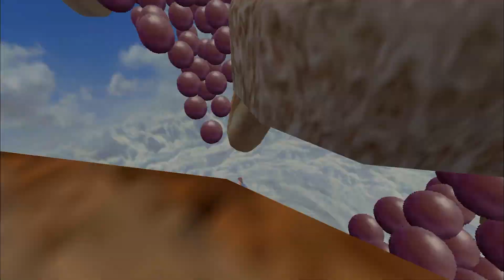So I Played Ratatouille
In this video, I play the worst game (Ratatouille) that I've ever played. It's so bad that you need to watch it to believe it. So join me as I make the most of my unfortunate role as Remy the rat!

I know you're going to have a lot of fun watching this video, especially if you're a Ratatouille fan like me! This is one of the funniest bad games I've ever played, and I'm sure you'll love it!

We've played a few bad games before, And I've gone way more in depth about those games so if you liked this video make sure to check these out as well.

Or maybe you'd like to watch a not so bad game for a change ?

GAME DESCRIPTION : Similar to the plot of the movie, the game starts in a farm setting. Remy goes off with his brother Emile to retrieve apple cores for his father Django. On the road trip he is taught the basic skills he will need to know so that he can pass what he will face later on. After the tutorial Remy and Emile grab a Guesteu Chef book so Remy could read it. They pull the book out of the window which results in it shutting awakening the old lady who fires at the colony with a shotgun. Remy escapes with the book, and the colony escapes on homemade boats. Remy ends up taking a wrong turn in the sewers and ends up lost from his family. A imaginative vision of Guesteu pops from the book and tells Remy that he could regain one of his lost stars after Anton Ego’s bad review. Remy agrees and travels under Paris’s streets and ends up at the restaurant. However Remy falls from the window and lands in a sink. Remy attempts to escape but gets side tracked by a bad smelling soup that was contaminated by the new garbage boy Linguini . Remy makes the soup much better and nearly escapes down a kitchen pipe which ends up back in the sewers. Remy reunites with Django, and Emile and tells them that them and the other rats are going to steal dog scraps at the restaurant. The plan works successfully, but it results in Linguini chasing Remy when he sees the other rats leaving. Linguini crashes into some garbage cans and the two make a deal to have Remy help Linguini out in the kitchen. Remy then leaves down another pipe, and meets up with his dad again.

This part also gives more exploration of the sewers including a bonus level and objects that decorate the colony’s home. Remy returns to the kitchen to steal from the cooler and Remy helps Linguini three times when he’s given a special order. Remy turns off the gas which distracts the chefs and steals the key to open the cooler. The colony steals the food but the Head Chef Skinner spots him. Skinner chases Remy throughout the kitchen, but Skinner slips on a mop, and crashes into a pile of pots and pans Remy escapes through the cooler’s pipes and meets with Django for their next heist.

Remy helps his colony steal prized foods at the market, but Skinner and the old lady from the cottage chase him. Skinner is then trapped in a freezer and escapes again. After that, the food critic Anton Ego, also known as the "Grim Eater," has arrived at Gusteau's for a review; one that will be important to the cooks. However, with the exception of Linguini and the rôtisseuse Colette, they all leave after finding out about Remy. Now it is up to Remy, his rat colony, Linguini, and Colette to cook for many people, including the critic Ego. Remy decides to cook Ratatouille for the night, impressing Ego. Skinner, furious by the food's delicacy, chases Remy throughout the Gusteau's restaurant, wrecking it in the process. While Remy manages to escape from Skinner (who is later crushed accidentally by the chandelier), the restaurant's credibility is lost due to the revelation of the rat colony's existence and is forced to close down. However, with Ego's funding, Linguini and Colette manage to open a bistro called "La Ratatouille" with Remy as its head chef.